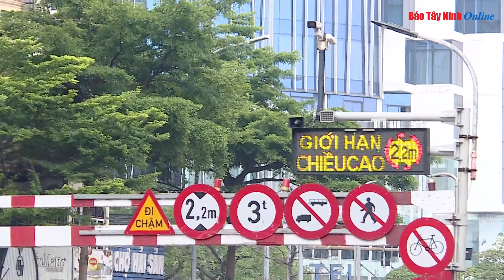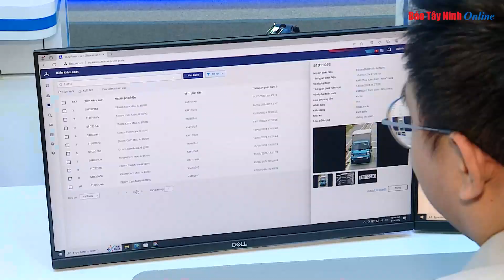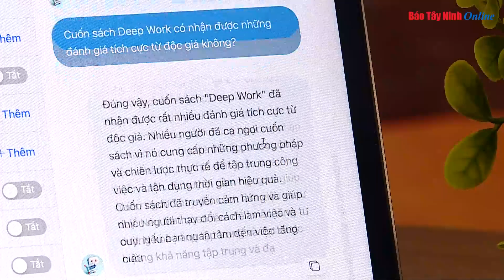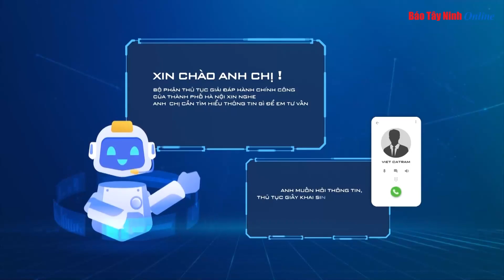Bình dân hóa công nghệ AI